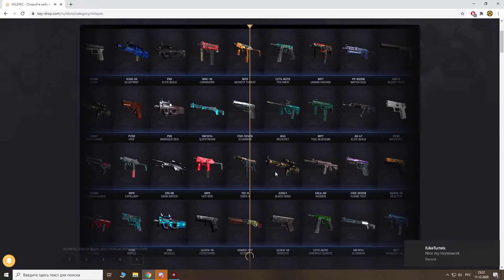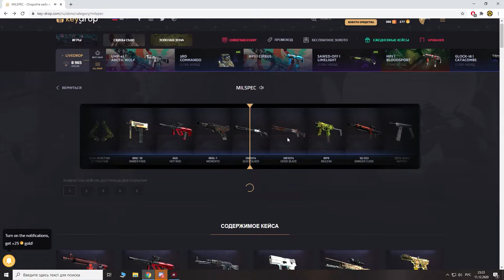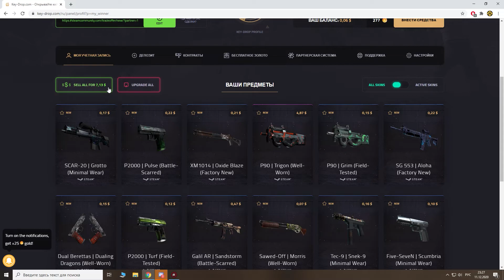Открываем кейсы на Key-Drop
В этом видео я буду открывать кейсы на Key-Drop.